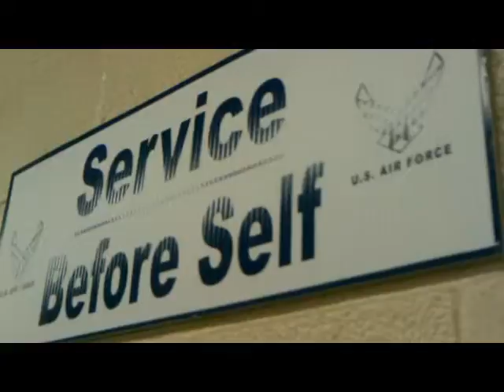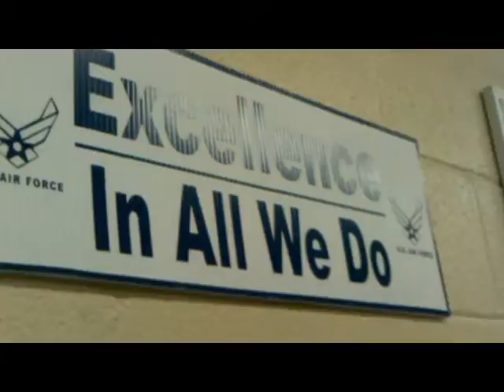wcstv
school project junk